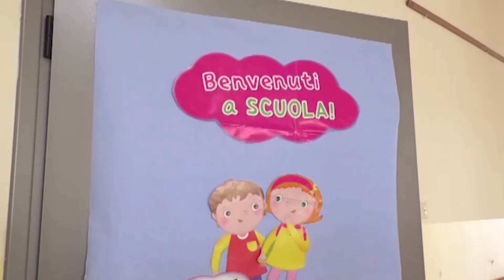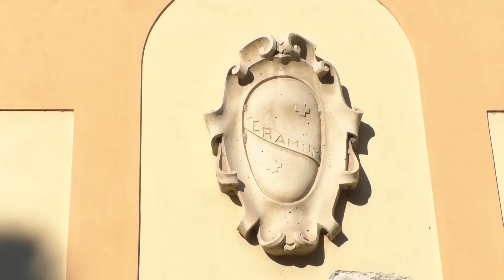Teramo, mense scolastiche: lunedì 25 gennaio entra in funzione il centro cottura comunale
| SUPER J |

Contatti Redazione:
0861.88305